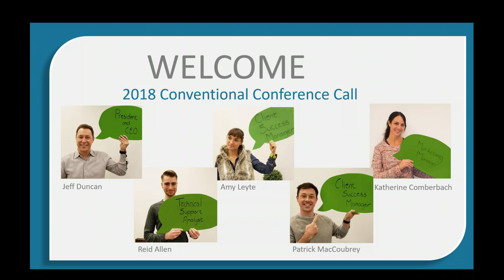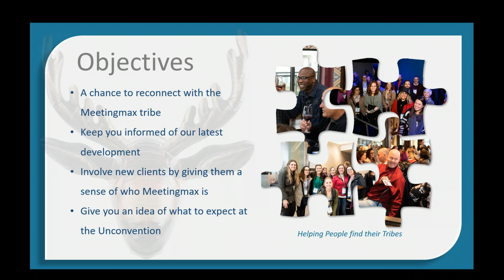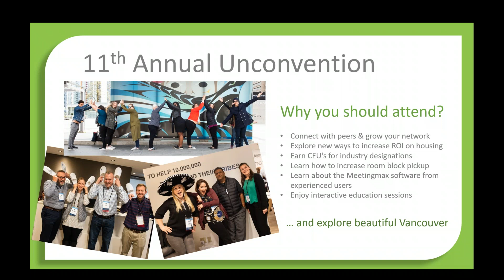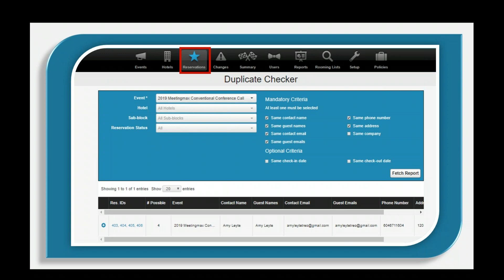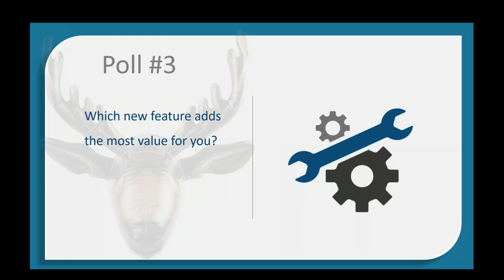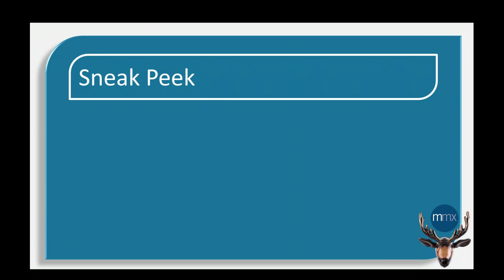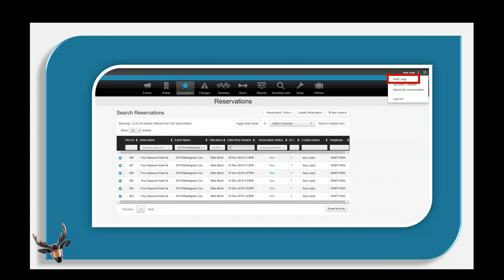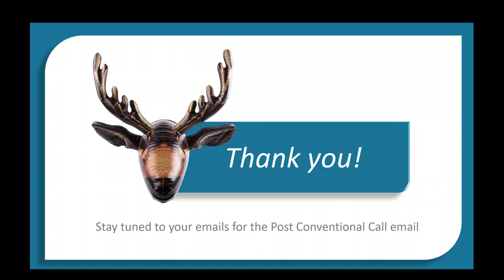Conventional Conference Call 2018